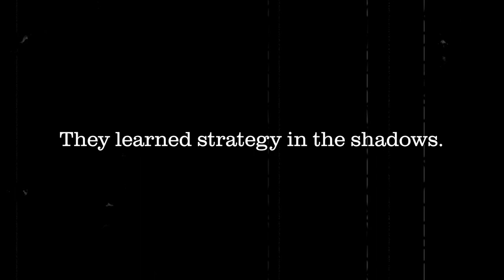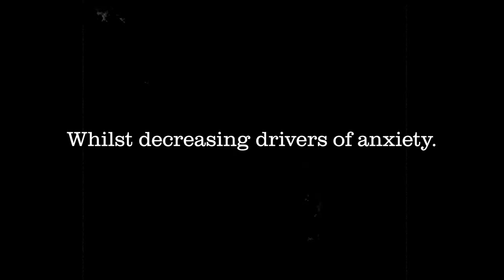Turning Fear of the Unknown Into Superpowers | Sam Conniff & Katherine Templar Lewis | TEDxNewcastle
As the saying goes, the only certain thing about life is uncertainty. And today? Life is more uncertain than ever and the forecast virtually guarantees even greater uncertainty for the world over.

Sam and Katherine discuss their research and work in understanding how some people are not just dealing with the stress & anxiety of uncertainty, they are able to harness it as a positive, motivating force in their lives and the lives of others. Sam is the author of the international best seller and modern life guide to life, ‘Be More Pirate’.

Most recently he was the Creator of Uncertainty Experts, a unique hybrid of online learning, interactive documentary and psychological intervention. He was Co-Founder of Livity, the multi-award-winning social enterprise and youth-led creative Network, Co-founder of Digify Africa, providing transformational digital skills to thousands of young Africans and Co-Founder of Don’t panic, the original activist and Bafta-winning content studio.

Sam has won Entrepreneur of the year, Agency of the Year, The Queens Award and many others and he turned down an MBE in 2020.

Sam will be co-presenting at TEDxNewcastle with Katherine Templar Lewis.

Katherine is a creative scientist and neuroscience expert. She works with global brands, and award-winning creatives to bring cutting edge scientific insight into the real world through creative projects that drive innovation and foster wellbeing.

On a mission to understand humans and how we can better navigate the modern world, she leads original research, is an experienced science communicator and co-founder of a female-led neuro-aesthetics studio, Kinda Studios.

She is also the lead scientist on a radical new interactive documentary and global experiment in uncertainty, The Uncertainty Experts. She drives connection and inspires social change through thought leadership and a network of world class academics, creatives and disruptors.

Katherine will be co-presenting at TEDxNewcastle with Sam Conniff. This talk was given at a TEDx event using the TED conference format but independently organized by a local community.